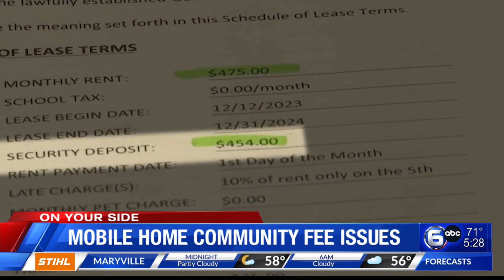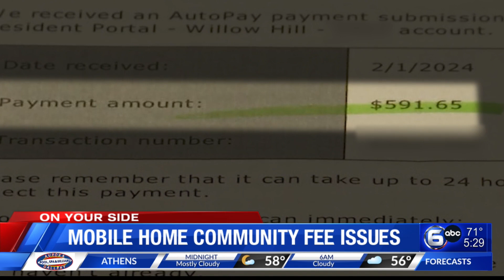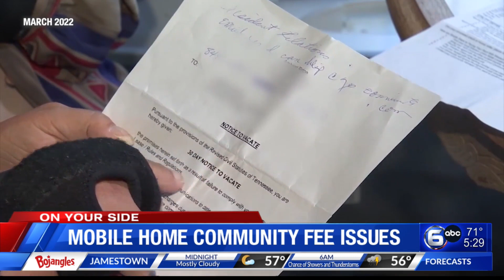Maryville family seeks answers after new fees at mobile home community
A family in Maryville has some issues over fees with their mobile home community. When they paid off the rent-to-own option on their double-wide, there were some discrepancies in deposit fees and their monthly lot rent.